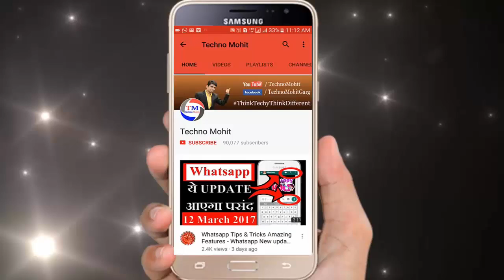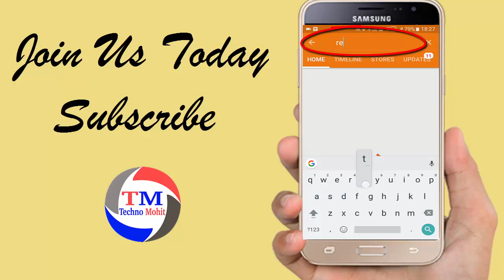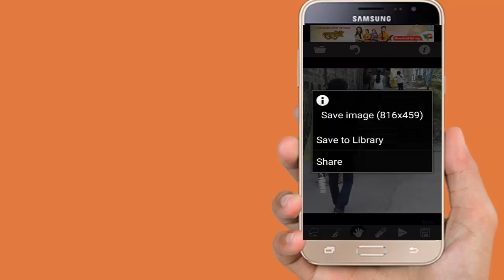Best Free Magic Photo Editor - Make Awesome Picture Edits - Hidden Features!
Welcome to Techno Mohit - Best Magic Photo Editor For Your Photos and Hide anyone in Photos with smart way and Single click - Make fantastic using rretouch free magic photo editor step by step tutorial in Hindi.

Aptoide App Store ka link apko es aptoide app store information wali video k description main miljaega - Phle aptoide k baare main information le fr aptoide to download kre aur os k search box main retouch Free type kre aur application ko download kre.

Link of important Video
If any Problem Comment me!
Thanks...